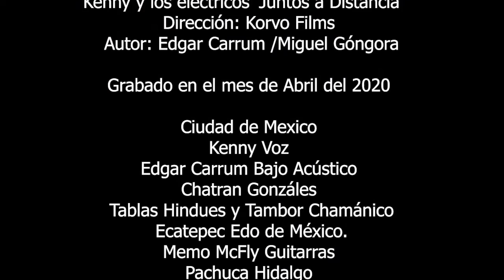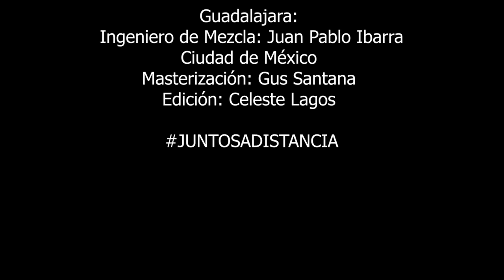Recurro a Ti (Juntos a Distancia) Kenny y los Eléctricos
Recurro A Ti
Kenny y los eléctricos
Dirección: Korvo Films

Grabado Mezclado Masterizado y Editado
a Distancia en Mayo del 2020
Autor: Edgar Carrum /Miguel Góngora

Ciudad de Mexico:
Kenny Voz
Edgar Carrum Bajo Acústico
Chatran González
Tablas Hindúes y Tambor Chamánico
Ecatepec Edo de México:
Memo McFly Guitarras
Pachuca Hidalgo:
Vladimir Vukovic Bateria Pad
Los Angeles CA :
Alejandro Monfort ¨Fermond¨ Guitarras
Guadalajara:
Ingeniero de Mezcla: Juan Pablo Ibarra
Ciudad de México
Masterización: Gus Santana
Edición: Celeste Lagos